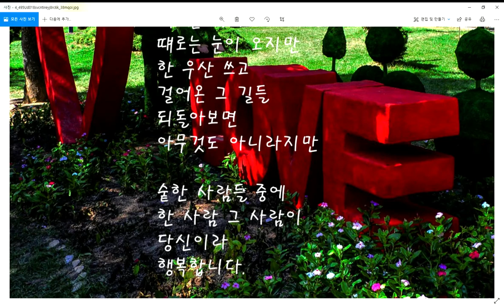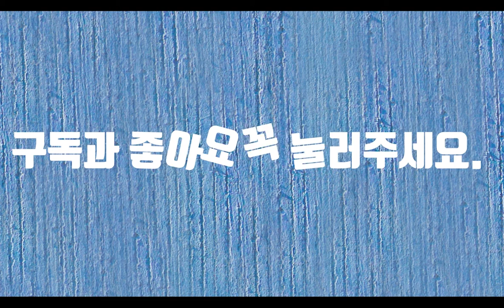한사람-시낭송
인생이란 홀로 왔다 홀로 가는 것입니다. 하지만 우리는 태어나면서부터 나의 반쪽을 찾기 시작합니다. 완전한 하나가 되기 위하여 노력합니다. 불완전한 내가 불완전한 한 사람을 만나 진정한 한 사람이 됩니다.
인생은 홀로살기에는 너무 길고 같이 살기에는 너무 짧은 것 같습니다. 되돌아보면 한 사람은 이미 정해져 있습니다. 그것을 우리는 운명이라고 합니다. 운명은 누구도 거역할 수 없는 것입니다. 숱한 인연 중에서 당신이 나의 한 사람이라는 것에 나는 감사합니다. 마지막까지 서로의 손을 잡을 수 있는 당신, 당신이라서 행복합니다.